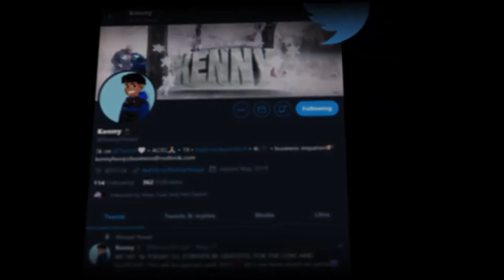BRONNY AND SSB START GANG WAR AFTER I SNITCH ON THEM **MUST WATCH**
If you miss my streams due to timing, i’ll be uploading these for you to come back and watch. Enjoy💙